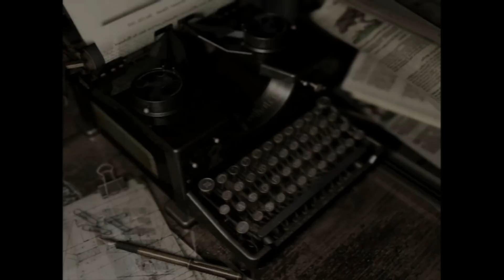Resident Evil HD Remaster - CHRIS Walkthrough [NORMAL] Part 1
--About Biohazard/Resident Evil HD REMASTER--

Alpha team is sent on a mission to find their missing comrades and are attacked by a pack of strange,
disfigured dogs. Desperate for an escape, they take shelter in a nearby,
but will they make it out alive?

Additional Content:

Wesker´s Report 1&2 [ONLY Jap. Languages]
Over  15 minutes of newly edited special video. Wesker´s report 1 and a
full-length reading of Wesker´s report 2 with a total of 50 pages included.

BSAA Costumes
Chris and Jill can be played wearing their BSAA uniforms.

Japanese Voice
The game provides Japanese voiceover.
With the performance of a talented voice artist team, fear is further accelerated.

Game: Biohazard/Resident Evil HD Remaster
Console: PS3
Difficulty: NORMAL
Character: CHRIS REDFIELD (BSAA)
Subtitles/Language: German/English